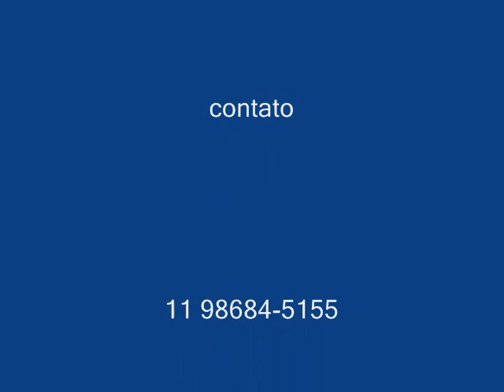Filme krystal krys